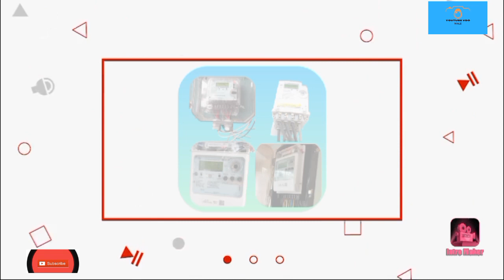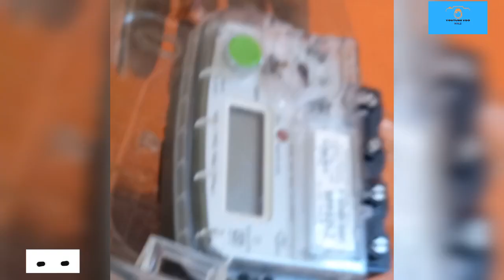मीटर इंस्टालेशन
bihar smart meter installation work#prepaidmeter smart METER bihar shortsyoutube new video South .